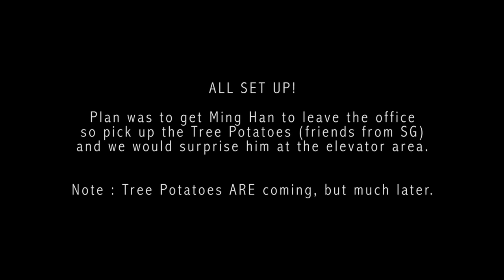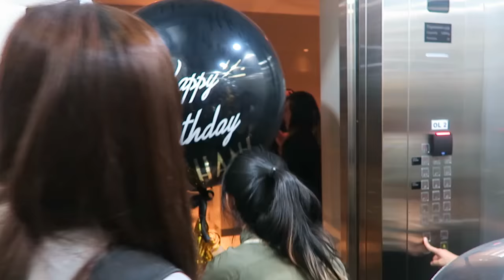MINGHAN'S BURGER PARTY SURPRISE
BURGER PARTY SURPRISE : SUCCESS!!

Found ourselves stuck outside not being able to surprise him for about 20 minutes or so because he was playing Overwatch. We were dealing with alot of sweat and heat waiting to do it but all was worth it. My personal favorite was the watermelon monster that was served as dessert!!

BIG SHOUTOUT to Burgerlab and Scarlet Balloons for sponsoring the food and deco and made it look how it looks like. Burger was a cake (not a huge burger) and made by @bakedbysuli for those who wants to know (got so many questions regarding this).